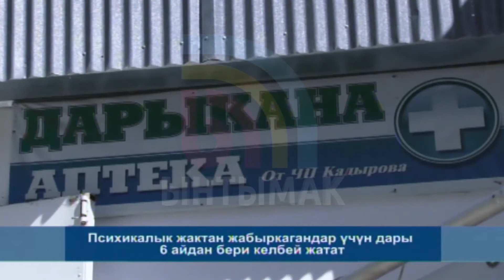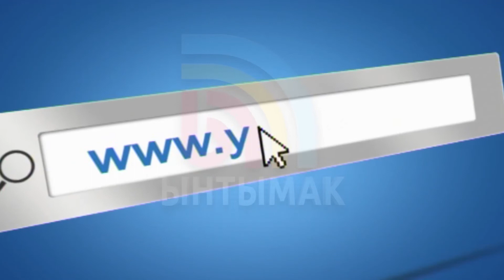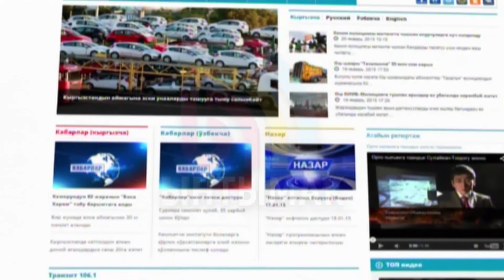КҮНДҮЗГҮ КАБАРЛАР / КЫРГ / 12:00 / 16.12.15